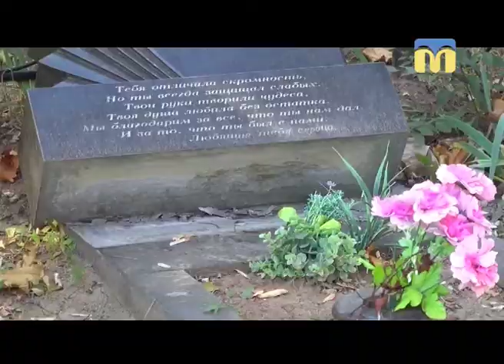17.10.2018. Новини. 08:30